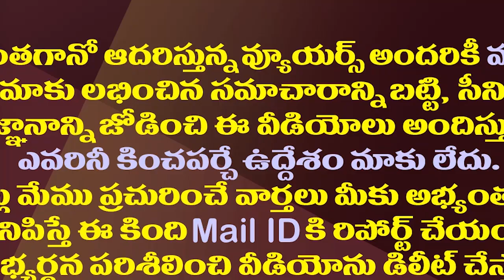సొంత అనుచరులు రివర్స్..దేవినేని ఉమా కథ ముగిసిందా?| Devineni Uma Is Becoming Lonely In TDP